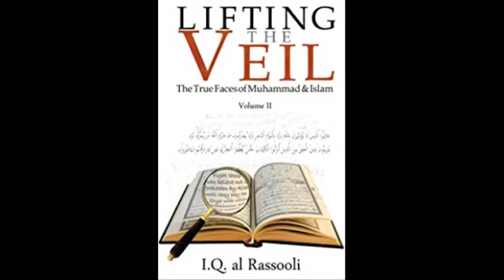Muhammad Last Prophet?